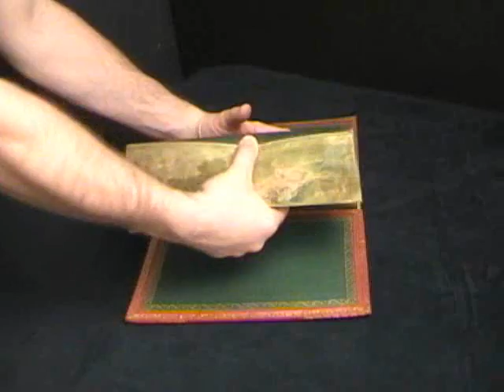Diana sitting with a handmaid by a lake - Fore-Edge Book Painting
Dictionnaire grec-français : composé sur l'ouvrage intitulé Thesaurus linguae graecae de Henri Étienne / par Jos. Planche. Paris : Le Nornant, 1817. Bound in original red straight-grained morocco, richly gilt and blind-tooled, in original red roan solander case. Fore-edge painting of Diana sitting with a handmaid by a lake. Accession #: 07_04_000180A